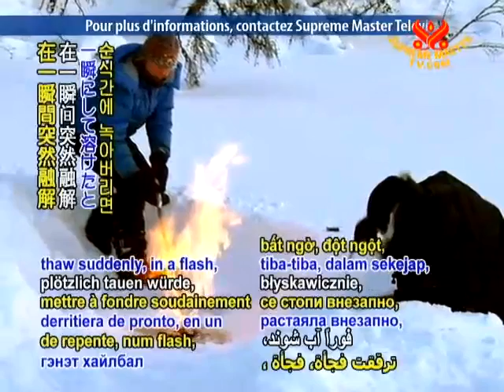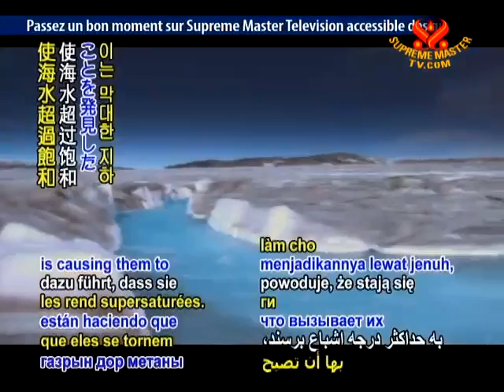北極甲烷持續釋放，有全球暖化失控之虞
Smtv 11/01/02
研究人員觀測西伯利亞（Siberia）、加拿大和美國阿拉斯加（Alaska），他們證實了苔原永凍層的融化造成甲烷（methane）快速釋放到大氣中，其速率之快，可能很快就會超過危險的臨界點，一旦超過之後，人類對氣候變遷（climate change）的緩解行動將徒勞無功。這些區域的永凍層已凍結數千年，甚至數十萬年之久，但氣候變遷導致溫度上升，造成西伯利亞等地的永凍層融化，而當地所儲存的500億噸甲烷，相當於目前大氣層甲烷總量的10倍，這些甲烷正逐漸釋出。阿拉斯加大學（University of Alaska）的凱蒂安東尼博士（Dr. Katey Walter Anthony）過去10年來，一直在研究苔原對全球暖化（global warming）的反應。她說：「如果永凍層在一瞬間突然融解，將會釋出極大量的碳進入大氣中，我們會感覺到全球的氣溫上升，情況會很嚴重。」有一隊國際學者，最近在研究西伯利亞東部水面下的北極冰架區域，他們發現甲烷持續釋出進入當地較淺的水域，使海水超過飽和。學者們憂心大量的地下甲烷未來如果釋出，可能會隨時引發不可逆的暖化現象。